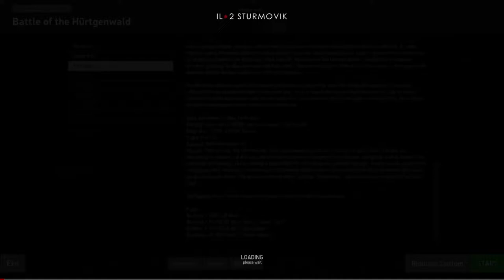Il-2 Great Battles: Battle of Hürtgenwald: Mission 3 - November 2, 1944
In this series, I am flying a P-47D-28 with the 366th Fighter Group over the Battle of the Hürtgen Forest!

I'm providing some close air support by striking artillery positions, I experience an accelerated wing drop stall, and a Special Appearance by Dr. Mark Felton!

Mission #3 Nov 2, 1944

Kill Tally
Air to Air: -
Air to Ground: 4

Wingmen Lost: 1

Campaign Totals:
Air to Air: -
Wingmen Lost: 1

This scripted campaign was written by a community member, AEthelraedUnraed, and is a 'prequel' in a way to the Hellhawks over the Bulge official campaign.  You can find it here:

Stuff used in this video:
CPU Stats:
Ryzen 7 4600, RTX2060, 32GB RAM, SSD
Oculus Quest 2 VR Headset
TrackIR 5
Saitek X-55 Rhino HOTAS
Logitech Pro Flight rudder pedals
Logitech G432 gaming headset
recorded with OBS, Edited with DaVinci Resolve 17